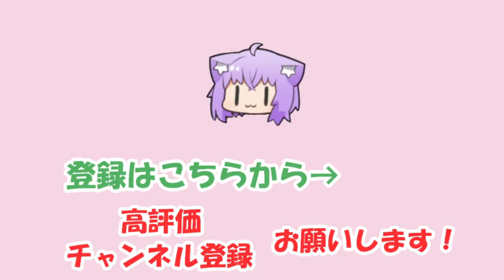【猫又おかゆ】おにぎりゃーを握り潰して幸せかと問うおかゆ【ホロライブ切り抜き】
2022/12/01の配信「【朝活】今日は外仕事もあるし早起きするぞ～！！☀【白銀ノエル/ホロライブ】」からの切り抜きです。